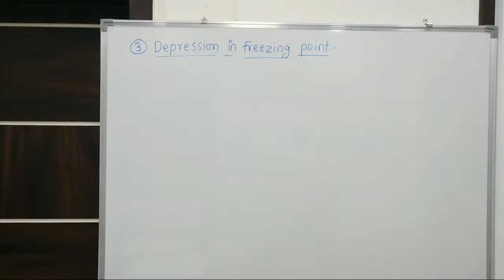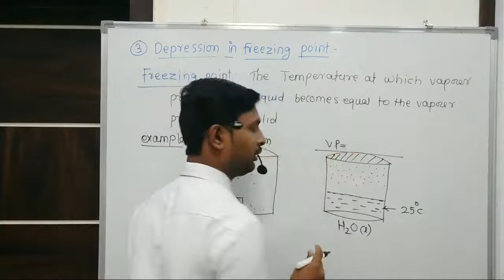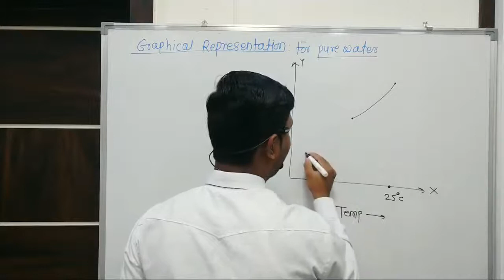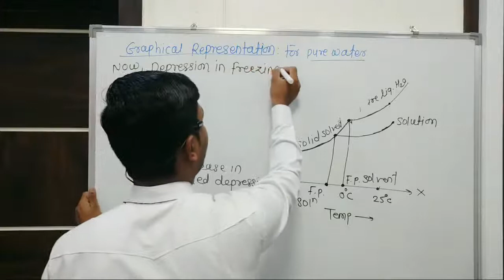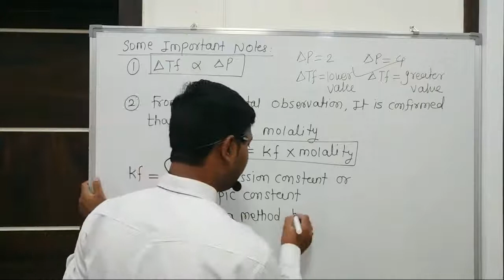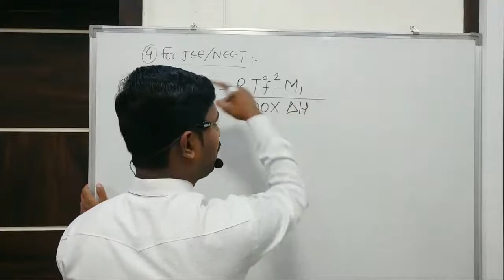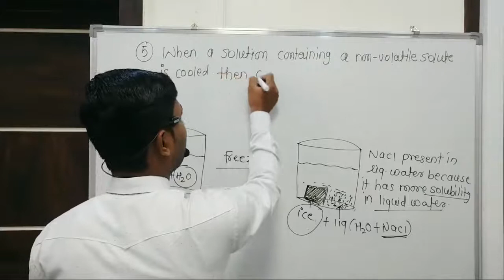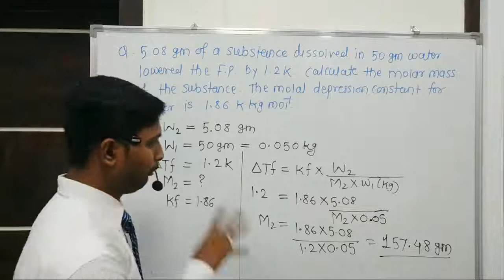DEPRESSION IN FREEZING POINT